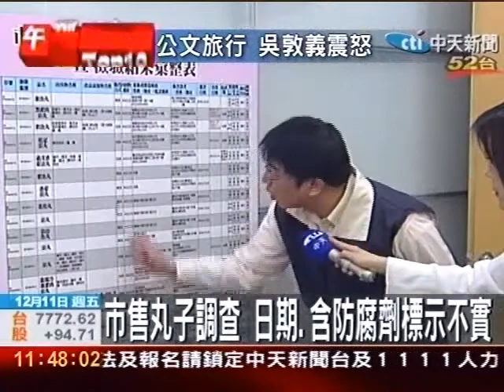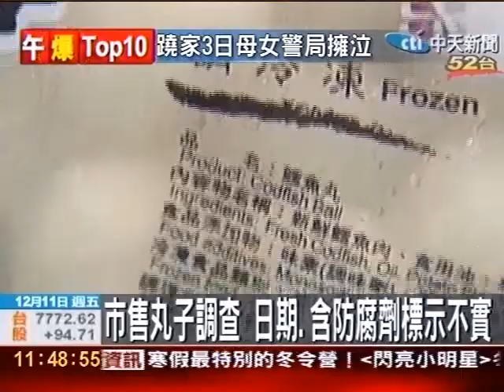丸子日期含防腐劑標示不實 最高罰20萬